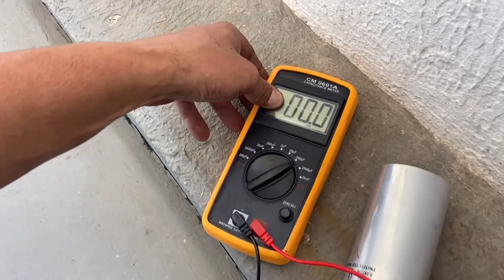Ar Condicionado não Gela Compressor não funciona